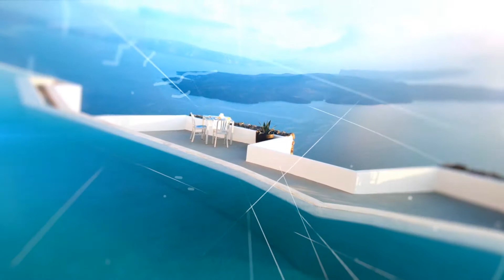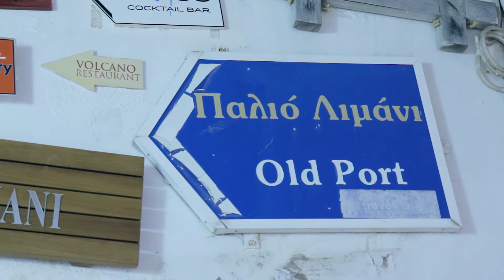The Santorini Project : Santorini by night !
Walking in Santorini by night is an experience you will never forget ! Shopping, watching, eating , drinking , tasting cakes or snacks - whatever you do in Santorini is extraordinary and magnificent !!!